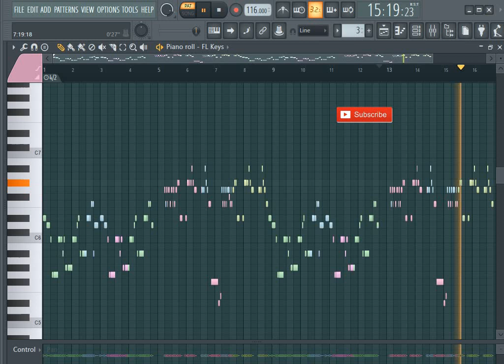DESPACITO IN PIANO SOUNDS LIKE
THIS VIDEO IS ABOUT WHAT DESPACITO SONGS SOUNDS LIKE
DESPACITO IN MIDI ART WHEN SOUNDS AMAZING

ORIGINAL SONG:  BY Luis Fonsi - Despacito ft. Daddy Yankee

I'M BACHELORS STUDENT AND I LIKE TO CONVERT DIFFERENT PICTURES AND LOGOS AND MUCH MORE STUFF INTO MIDI ART.